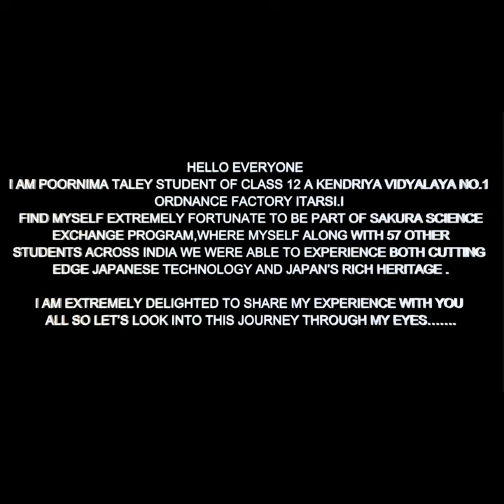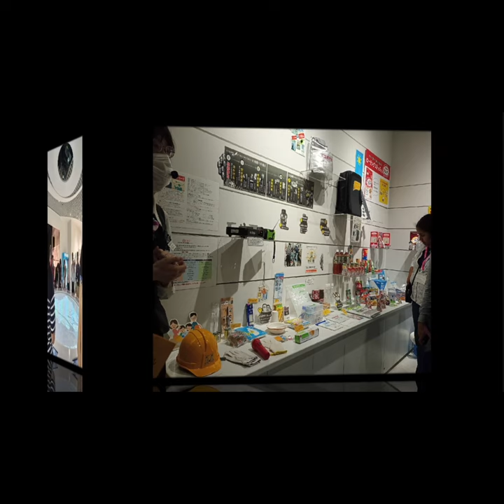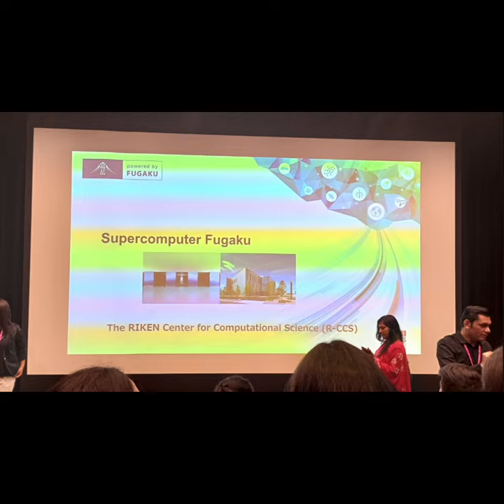SAKURA SCIENCE EXCHANGE PROGRAM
VISIT OF MS POORNIMA TALEY STUDENT OF CLASS XII FOR SCIENCE SAKURA EXCHANGE PROGRAM TO JAPAN